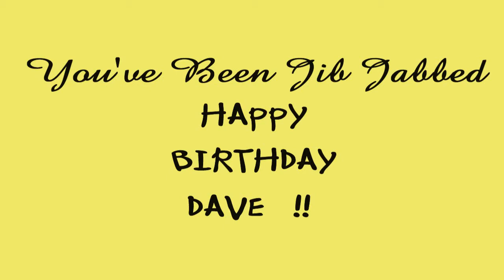Happy Birthday Dave - You've Been Jib Jabbed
Best Birthday wishes to Dave!